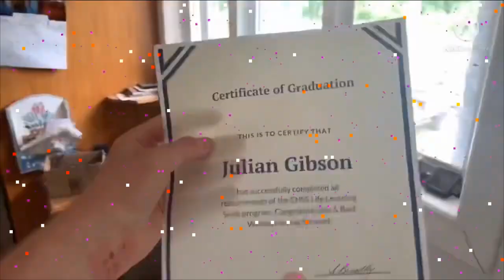day 617 Why Did I Even Vlog Today!!